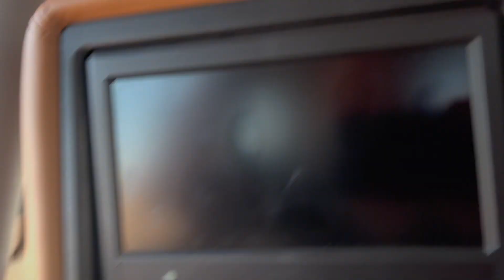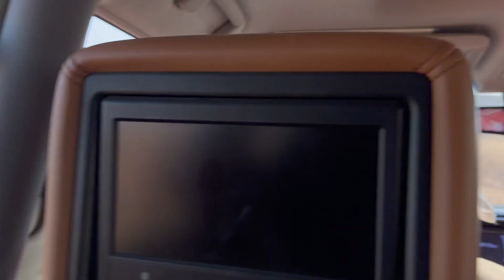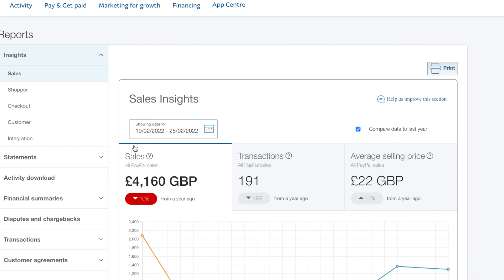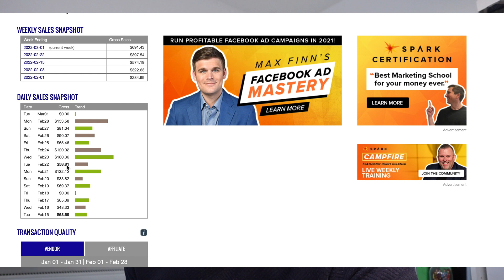See How I Made £6k Passive Income During 5 Days In Dubai!!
My passive income revealed from 5 day break in Dubai. I reveal how much income I received from property, paypal, stripe and Clickbank.

This video also gives some solid info on how you can start passive income streams.

We had a great time and our passive income allowed us to enjoy  the many joys of Dubai